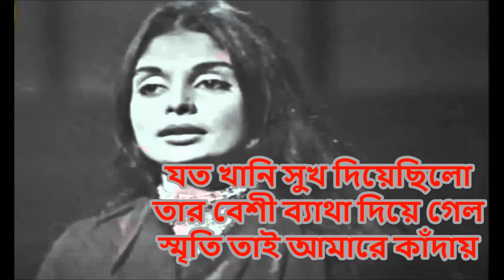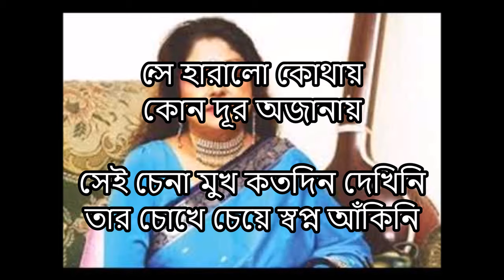যে ছিলো দৃষ্টির সীমানায় - শাহনাজ রহমতউল্লাহ || Je Chilo Dhristir Simanay - Shahnaz Rahmatullah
গানঃ যে ছিলো দৃষ্টির সীমানায়
কন্ঠঃ শাহনাজ রহমতউল্লাহ

"যে ছিলো দৃষ্টির সীমানায়" গানটি শাহনাজ রহমতউল্লাহর একটি অনবদ্য সৃষ্টি। ব্যক্তিগত ভাবে আমার খুবই পছন্দের একটি গান।

প্রয়াত এই কিংবদন্তী শিল্পি অমর হয়ে থাকবেন তার গাওয়া অসংখ্য বাংলা গানের মাঝে। "একবার যেতে দেনা আমার ছোট্ট সোনার গাঁয়" গানটি বাংলাদেশের মহান মুক্তিযুদ্ধের সময় রেকর্ড করেছিলেন শাহনাজ রহমতউল্লাহ। যেই গানে ছিলো দেশপ্রেমের কথা। নাড়িয়ে দেয় মনকে।

"যে ছিলো দৃষ্টির সীমানায়" গানটিও আপনাকে ছুঁয়ে যাবে বলেই আমার বিশ্বাস।